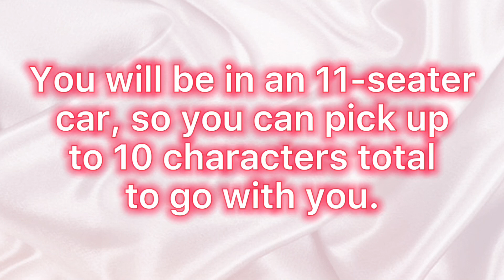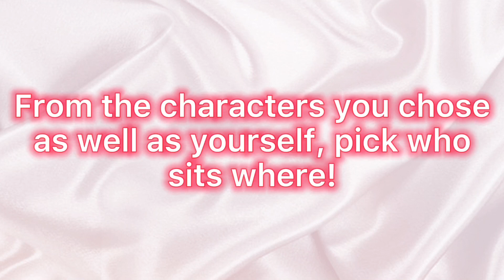PICK AN ANIME CHARACTER! ROAD TRIP EDITION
Pick an anime character... Enjoy!

-Bye!!